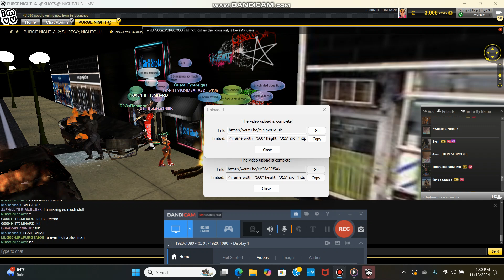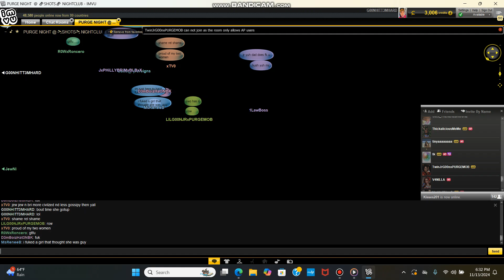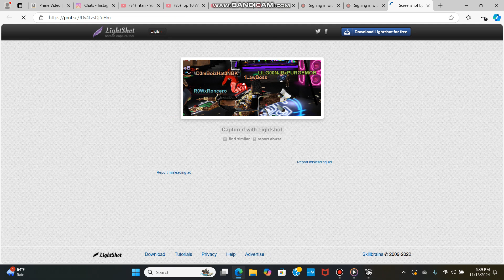ken murder r0wxroncero the stud